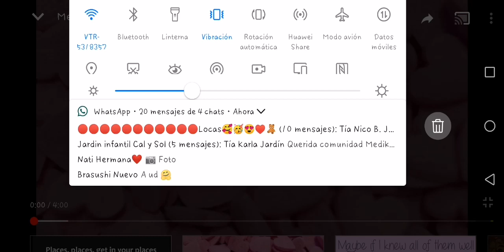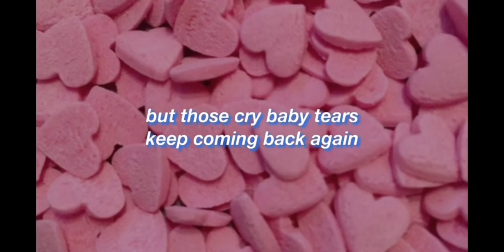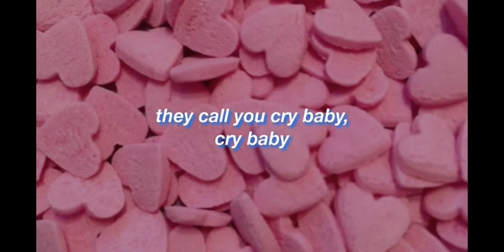Cover de melanie martinez parte 3